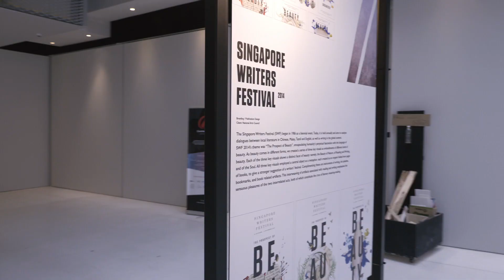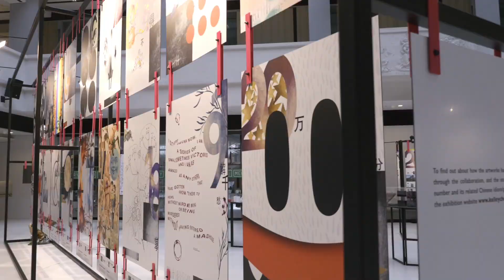Proportion & Emotion: 20 Years in Design with Kelley Cheng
Conceptualised as a walkthrough of the exhibition, this video is filmed in one take and brings the viewer through all the works in the show, as if one is doing a quick tour of the exhibition. Produced by The Press Room and Directed by Axel Tan.